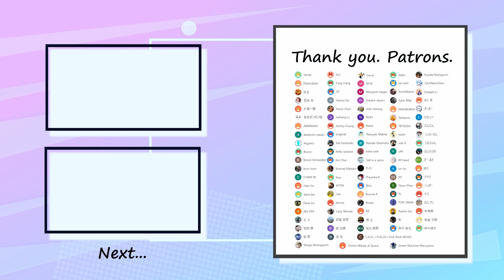Age Factory - Dance all night my friends ベース 弾いてみた TAB Bass Cover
Special thank you to my patrons :
ゆまさん・ゆうさん・冠禹 李さん・高原さん・Jamesさん・Jimmy Chungさん・Salt is a spiceさん・Hanzi Chanさん・GFさん・dbx 650さん・W1ckedさん ・Kat Fairbanksさん・士三さん・YLさん・だんだんさん・たなっぺさん・YUKI SAKAIさん・シュガーさん・ABMNAKOさん・Boscoさん・Bosco Fernandezさん・bum bumさん・dave leeさん・FLCさん・Hanna Haさん・Kuuさん・Leeさん・Lizzy Moodyさん・菅原好章さん・Lucasさん・N241さん・neko sinkさん・Priyanka Kさん・Roxasさん・RZさんNaoyuki Makitaさん・徳立さん・Sylar Makさん・アクアさん・ぴーまささん・Jiraphatさん・Tempuraさん・鈴木皓也さん・希さん・lemonさん・つなちゃんさん・ざっきーさん・Yukino Siaさん・Yiyun Shanoさん・xin linさん・TETSUSUさん・sbjhvさん・sei nemさん・tatarabuttonさん・toshiさん・uan X さん・XSさん・SomeNameさん・Shugo NomaguchiさんOnline Mikaty at Spaceさん・Green Machine Maruyamaさん・Rihoさん・MMさん・Dave Liuさん・CHAM NIさん・Roonie Pさん・Nariaki Okamotoさん・・mikami okamiさん・akeboshi natsukiさん・Argzeroさん・chan hoさん・Fung Hangさん・Margaret Jaegerさん・miki cheungさん・Nanaさん・Pi Oさん・JiaHang Liさん・Kelly Jacksonさん・Kiri Chaiさん・Konrad Malawskiさん・KYONさん・ut4さん・C.O.G./FULL20/Kick Rock MUSICさん・Yusuke Nishiguchiさん・ZachNamiZeroさん・Zedaph Liさん・あおいさん・つっちーさん・はとさぶれさん・ナスさん・ロハ アミさん・中満簾さん・恵美 平野さん・純也飯野さん・自走ポンポン砲さん・鈴木謙太さん・碧 佐藤さん・콩 콩さん・柏翰 陳さん

✅Contents
0:00 A1
0:11 A1 Bass In
0:23 B1
0:35 Chorus1
0:46 A2 Bass in
1:04 B2
1:16 Chorus2
1:40 C
2:04 Chorus3
2:16 Chorus3 Bass in
2:27 Outro